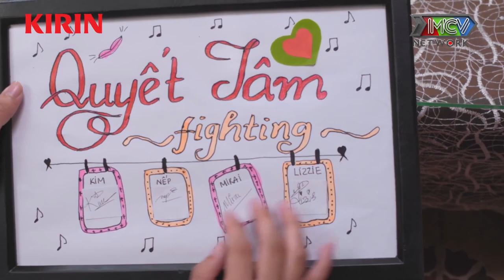PHIM BỘ Đường Đua Idol Thế Hệ Z | #34 | Đông Đông quyết định rời Sắc Màu, gia nhập công ty giải trí